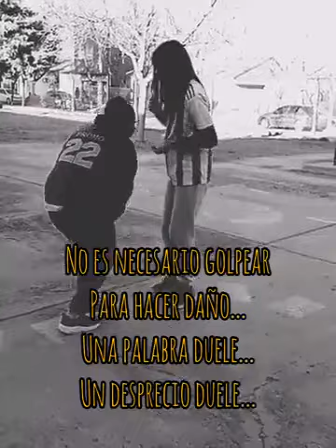PRIMARIA - No te calles nada - primaria 346 - Rio Colorado - ESI